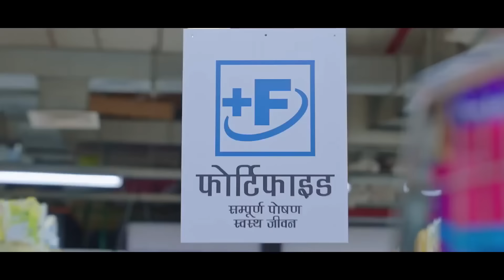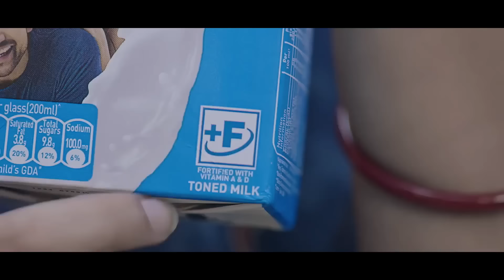Two crushed by truck as over-speeding turns fatal on Guwahati-Shillong Highway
In a fatal road accident, two people lost their lives after coming under a truck they were trying to overtake on a sharp curve on Shillong – Guwahati Highway on Sunday morning.

The accident occurred at about 9:48 AM on the Guwahati-Shillong NH - 6 near Shangbangla in Ri-Bhoi District in Meghalaya.